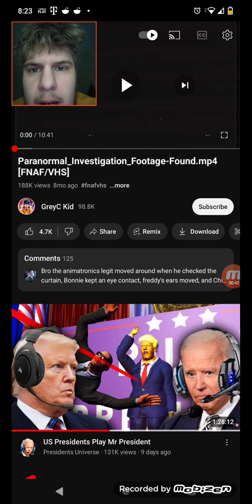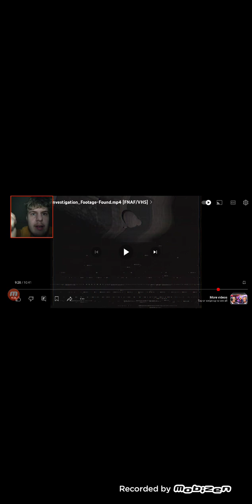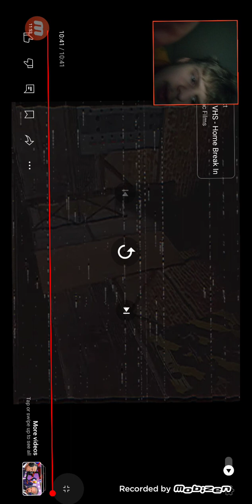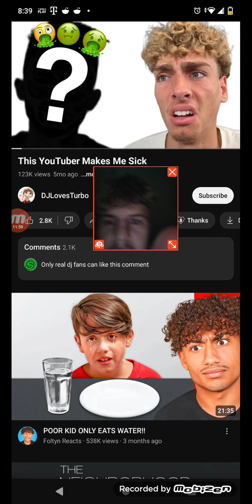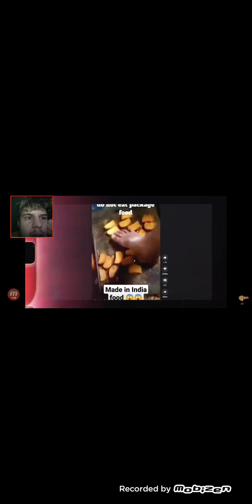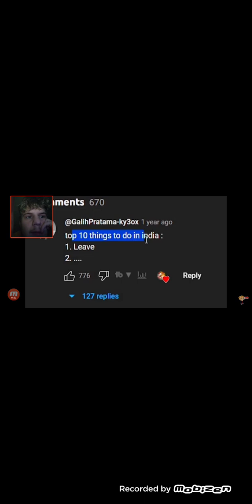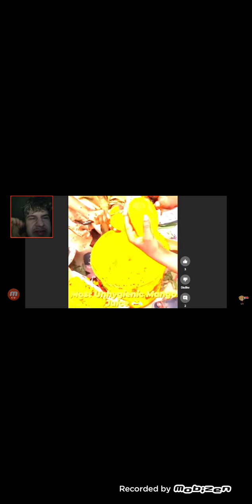Reacting to Paranormal _investigations_Footage_Found.Mp4 and This YouTuber Makes Me Sick.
Requested by @OrangeIsaac125

Warning: The 2nd Video May Contain Content that Some Viewers May find Disturbing and Unpleasant.

If a Takedown request Is issued by either User who made these videos, this video will be deleted and not be Reuploaded to respect their wishes.